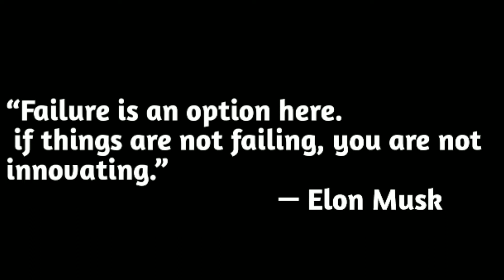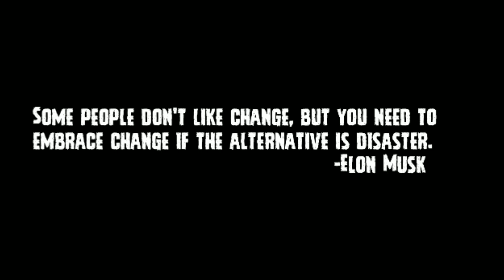Success story of Mr. Elon Musk in Tamil. Motivational success stories. வெற்றி கதைகள் .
Mr. Elon Musk is the CEO of Tesla motors and Space X. Everyone knew that he is a successful person. But do you know his success story. If you don't please watch this video.

1. WhatsApp

2.facebook